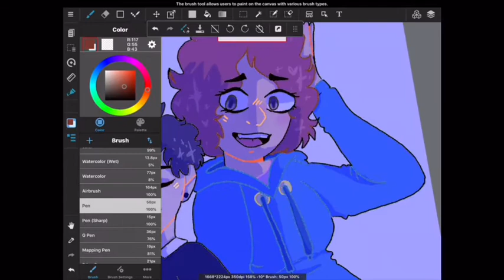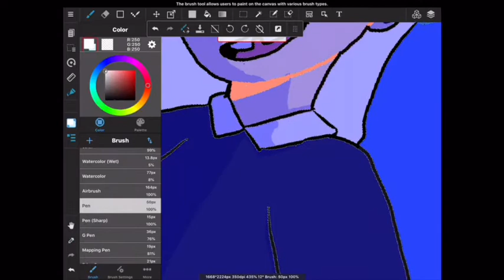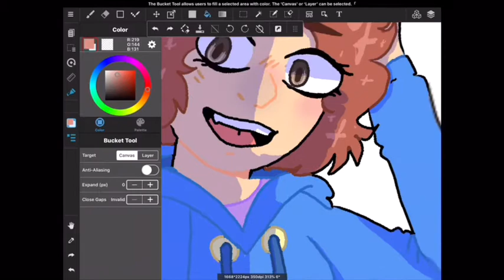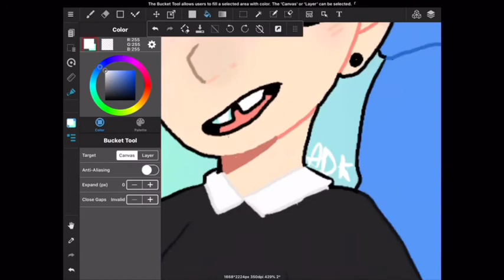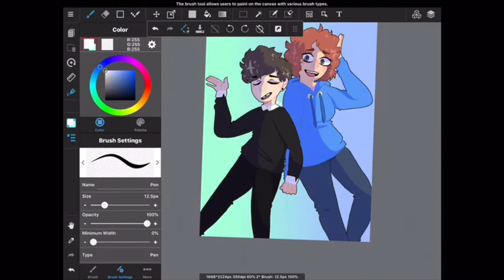Lean on me | friends! speedpaint | FT Primadonna_Flower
Sorry it’s not the full speedpaint my tablet didn’t save any footage and I had to make due what I had :b luv you